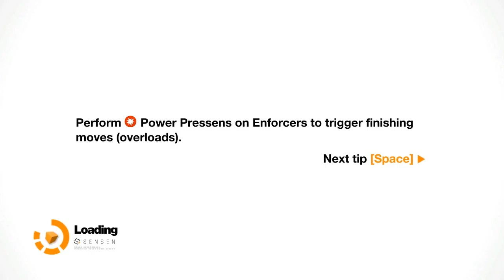Let's Play Remember Me Part 9